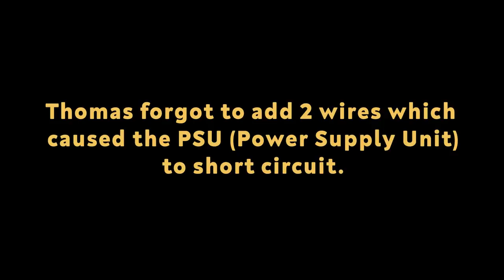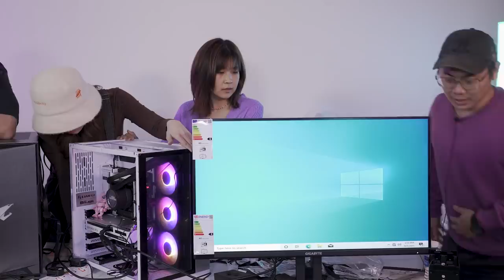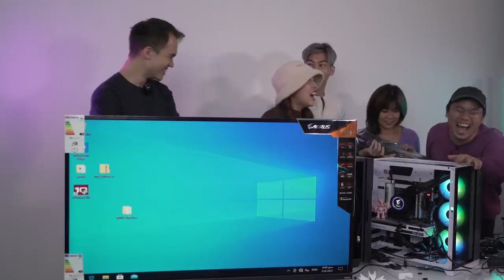Couples PC Building Challenge!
Rather than go out on date, we put 2 Wah!Banana couples together for a PC Building challenge!!! Who will win? WHO WILL RAGE. Watch now!!!

For those who are curious about the build:

ORUS BUILD
CPU: AMD Ryzen 5 5600X
Motherboard: B550M AORUS Elite
CPU Cooler: AORUS Waterforce X240
RAM: AORUS RGB Memory DDR4 16GB (2x8GB) 3733MHz
SSD: AORUS Gen4 7000s SSD 1TB
GPU: GeForce RTX™️ 3080 GAMING OC 10
PSU: AORUS P850W 80+ GOLD Modular
Case: AORUS C300 GLASS
Monitor: AORUS FV43U Gaming Monitor

WHITE BUILD
Motherboard: B550 VISION D-P
Cooler: AORUS Waterforce X360
RAM: DESIGNARE Memory 64GB 3200MHz
GPU: GeForce RTX™️ 3060 VISION OC 12G
PSU: AORUS P750W 80+ GOLD Modular
Monitor: Gigabyte M32Q Gaming Monitor

Cast:
Thomas Wong @heythomask
Kelly Kopankiewicz @kellykanez
Jeynelle Umehara @buffbaby88
Keiji Ng @umeandhara

Produced by:
Nicholas Teo

Filmed and Edited by:
Dennis Ng @dennizngz